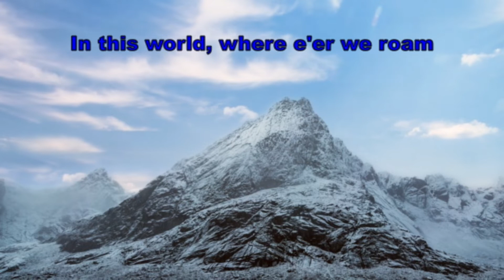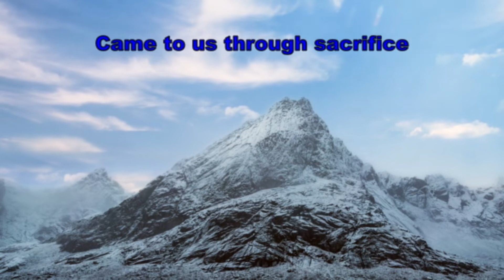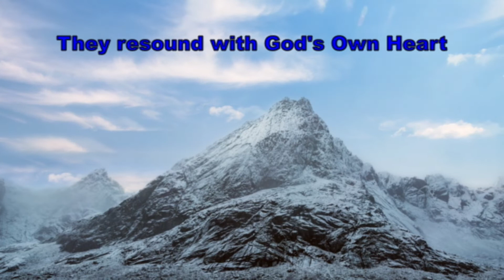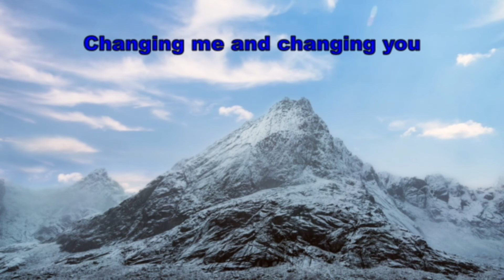Ancient Word - Michael W. Smith (Lyric)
😇  Enjoy and share to help the channel. God Bless you. 🙏
😇  Curta e compartilha para ajudar o canal. Deus te abençoe. 🙏